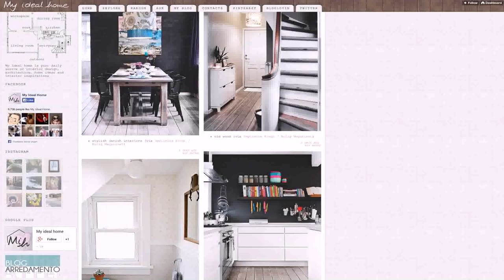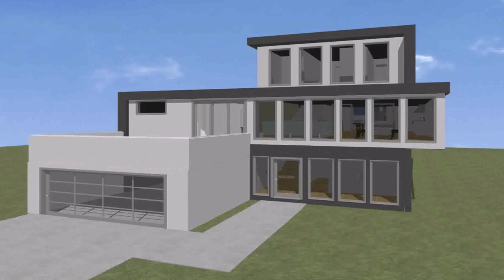House Design Pictures Blog - Gif Maker DaddyGif.com (see description)